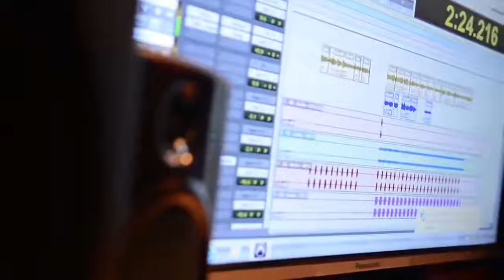AALAM PADACHAVE ARHAMU RAHIMEENE | ENTE RAMADAN | ANWAR SARANG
MEHANAS CREATIONS PRESENTATION | Powered By : DARSHAN PHOTOGRAPHY, KUWAIT
Lyrics, Music, Singer: ANWAR SARANG | Orchestration: ANVAR AMAN, Dreams Digital Studio, Cochin
Vocal Recording, Editing & Mixing : SHIBU, Royal Studio, Kuwait. | Visuals, Editing & Titles : PRASANTH KOYILANDY & SARATH KATTOOR

ആൽബം : എൻറെ  റമദാൻ
രചന , സംഗീതം , ആലാപനം  : അൻവർ  സാരംഗ്
ഓർക്കസ്ട്ര : അൻവർ  അമൻ

മികച്ച പോസ്റ്റുകൾ കാണാന്‍ ഈ യൂറ്റുബ് ചാനെൽ സബ്സ്ക്രൈബ് ചെയ്യുക .